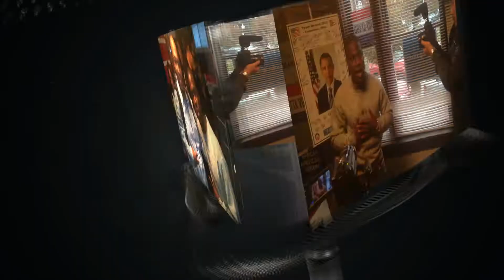KEVIN HART REP'N THE VOTE IN THE 43203